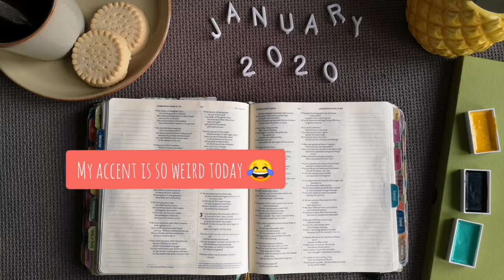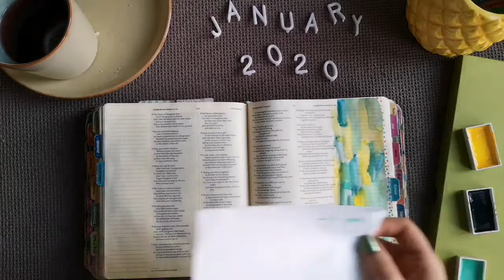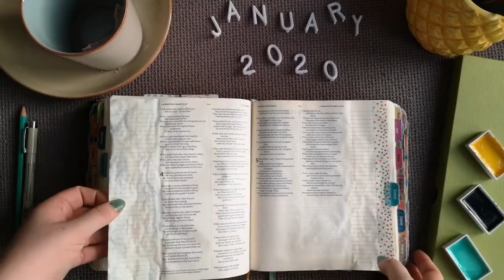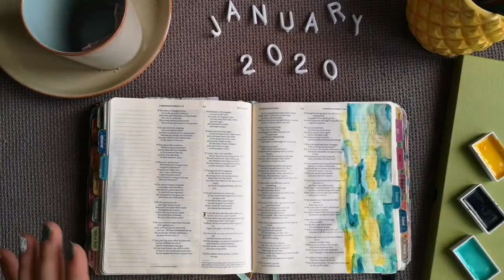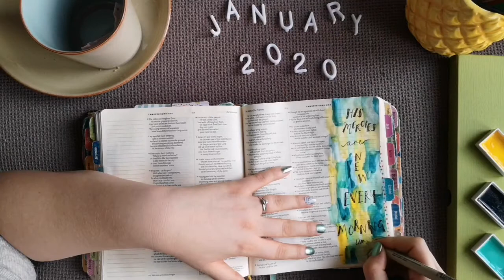January journaling 'His Mercies are New Every morning' easy 3 colour background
A pretty background that can be used on multiple pages with any 3 colours you like! I used it in Lamentations. Let me know what you think!